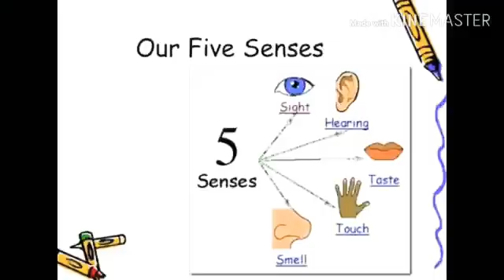PARTS OF BODY AND SENSE ORGANS 👥🤝👃👅👂👀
SENSE ORGANS
        SENSE organs are the specialized organs composed of sensory neurons,which help us to perceive and respond to our surroundings. There are five sense organs eyes, ears ,nose, tongue & skin

FUNCTION OF THE FIVE  SENSES

Eyes 👀  obviously allow us to see But if you break it down, they do move than just that using our eyes, we can judge depth, interpret new information and identify colour.

Nose 👃are used to smell scents smell also has the strongest connection to memory a familiar smell can remind us of things long forgotten.

Ear 👂allow us to near sound to defect vibration in the air particles around us.

Tongue 👅are used to taste 😋 foods allowing us to figure out if something is going to be useful to our bodies  or poisonous .

Skin 🤝 is responsible for what may be the most important senses in the human body . Communication with other human being through touch.

      Human anatomy and physiology are treated in a lot of different articles for detailed discussion of specific organs, tissues, and systems.

Head
Face
Neck
Shoulder
Arm
Elbow
Fore arm
Hand
Thigh
Knee
Leg
Ankle
Foot
Toe

sense organs sense organs for kids sense organs for class 1
parts of human body for kids